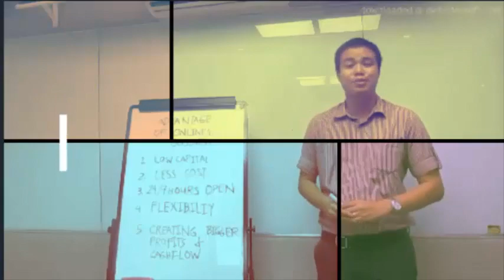MGA PAGKAKAMALI OR MISTAKES NG FIRST TIME HOME BUYERSI Benjie Palaroan jr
Iwasan ang mga pagkakamali ng First time Home buyers para maging preparado pagbili ng dream home mo panoorin at matuto.

Avoid the mistakes of First time Home buyers to able be prepare buying your dream home. Watch the video and learn.

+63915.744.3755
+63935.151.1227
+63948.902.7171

DONT CLICK THIS !